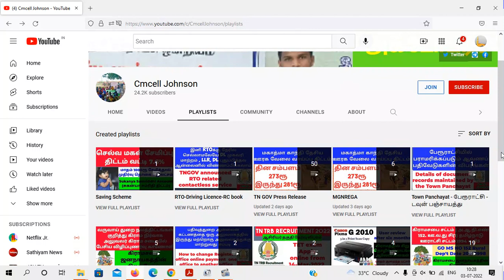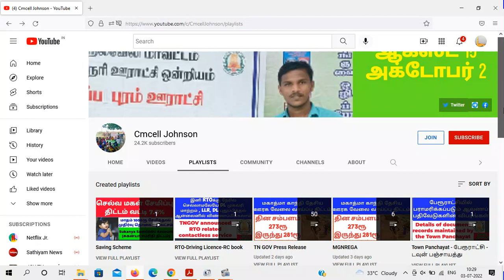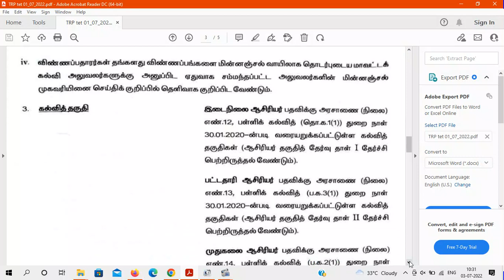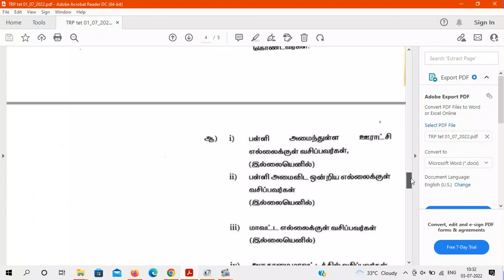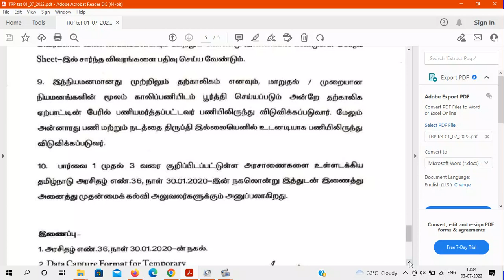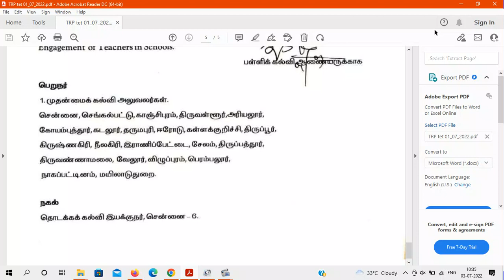தற்காலிக ஆசிரியர் நியமனத்துக்கான நீதிமன்ற தீர்ப்பு மூலம் வெளிவந்த புதிய வழிகாட்டு நெறிமுறை என்னென்ன?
13331- What is the new guideline issued by the court judgment for the appointment of temporary teachers?
13331- தற்காலிக ஆசிரியர் நியமனத்துக்கான நீதிமன்ற தீர்ப்பு மூலம் வெளிவந்த புதிய வழிகாட்டு நெறிமுறை என்னென்ன ?

தற்காலிக ஆசிரியர் நியமனம் latest update 2022 pdf file link

தற்காலிக ஆசிரியர் நியமனம் latest old 2022 pdf file link

Does your village need a primary school in a village panchayat? What are the terms? Rti Question Answer Details கிராம ஊராட்சியில் உங்கள் கிராமத்திற்கு தொடக்கப்பள்ளி வேண்டுமா? விதிமுறைகள் என்னென்ன? Rti பதில்விபரம் Primary new School open rules details

Co-operative Bank Tamil Nadu Government Jewelery Loan Discount Name List How to view online? கூட்டுறவு வங்கி தமிழ்நாடு அரசு நகைக்கடன் தள்ளுபடி பெயர் பட்டியல் ஆன்லைனில் பார்ப்பது எப்படி ?

Changes in 5 key rules related to banking and money in India from July 1
ஜூலை 1ம் தேதியில் இருந்து இந்தியாவில் வங்கி மற்றும் பணம் சார்ந்த 5 முக்கிய விதிகளில் மாற்றங்கள் செய்யப்பட உள்ளன